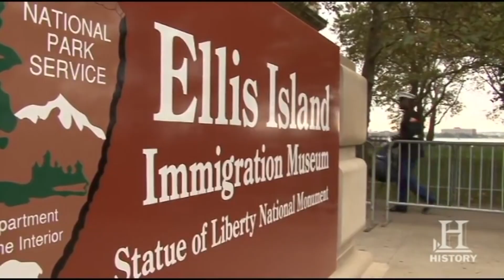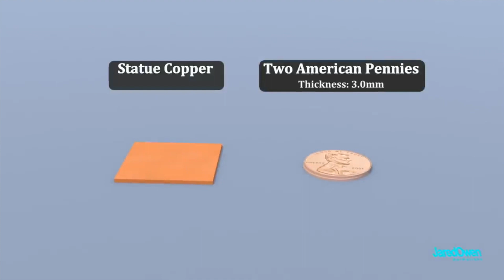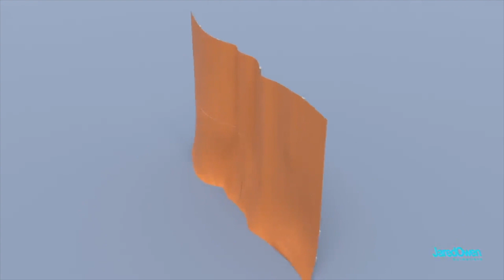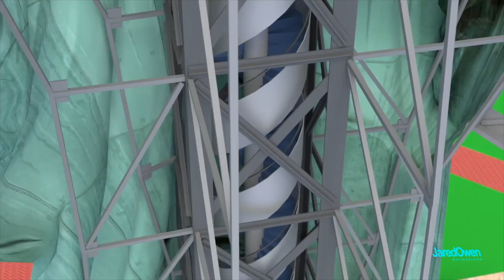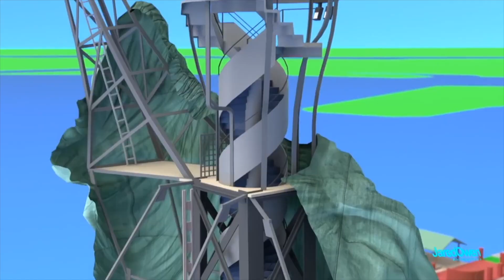VATV | Bản tin tài liệu về Tượng Nữ Thần Tự Do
do Minh Thuý thực hiện 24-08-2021